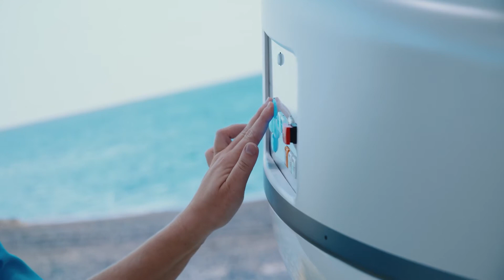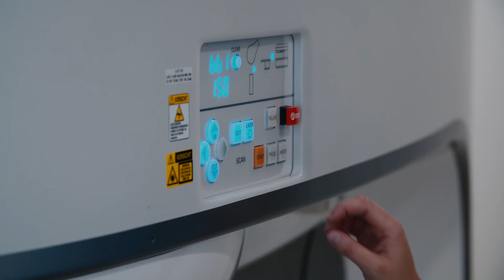Der neue offene MRT APERTO Lucent Plus - Diagnostik & Therapie aus einer Hand (incl. english subs)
Der neue offene MRT APERTO Lucent Plus von Fujifilm Healthcare  - Diagnostik & Therapie aus einer Hand- patientenfreundlich - sehr offen - sehr leise. Ein herausragendes Angebot in MINDEN an der WESER - OSTWESTFALEN LIPPE.

Erstmals in einer großen Radiologie in Deutschland kommt ein offener MRT mit Permanentmagneten in Kombination mit der revolutionären Beschleunigungstechnik IP-RAPID, basierend auf Compressed Sensing zum Einsatz. Energiesparend, sehr leise und überragend patientenfreundlich mit nur einer schlanken Säule bietet der MRT einen 320° Ausblick für den Patienten. Begleitpersonen können bequem neben dem Patienten sitzen, Händchen halten - und somit für alle eine angenehme Untersuchung ermöglichen. Der APERTO bietet eine schonende Untersuchung ohne Röntgenstrahlung, ohne Lärmbelästigung und ohne "Röhre".

Sehen Sie selbst...